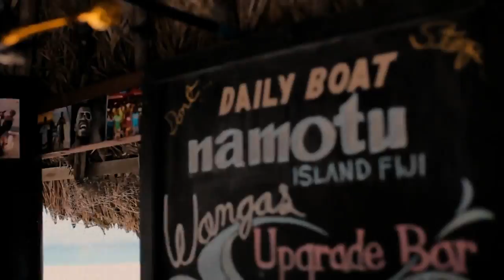THE GIRLS OF SURFING V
Women surfing + Dubstep?

THIS VID IS MEANT FOR ENTERTAINMENT AND EDUCATIONAL PURPOSES ONLY.

SURFERS:

Bethany Hamilton
Alana Blanchard
Coco Ho
Malia Manuel
Carissa Moore
Tyler Wright
Pauline Ado
Ellie Jean Coffey
Laura Enever
Paige Hareb
Rebecca Woods
Quincy Davis
Sally Fitzgibbons
Stephanie Gilmore
Bruna Schmitz
Monyca Byrne Wickey
Lakey Peterson
Nikki Van Dijk
Sage Erickson

THANKS TO :
Nike 6.0, Quicksilver, Roxy, O'neill, Rip Curl, Reef, Go PRO, Swatch and Volcom